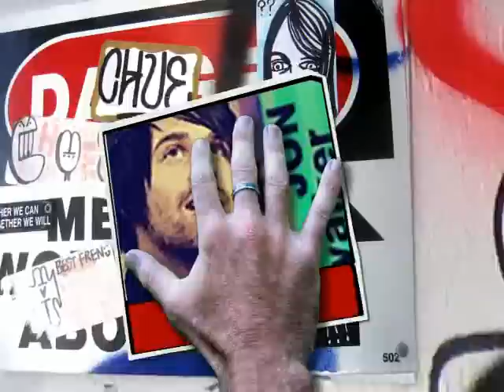Love Tore Panic At The Disco Apart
I found out recently that Panic At The Disco split up and that made me sad, but i still wanted to make a video of them so here it is! Love Tore Panic At The Disco Apart.